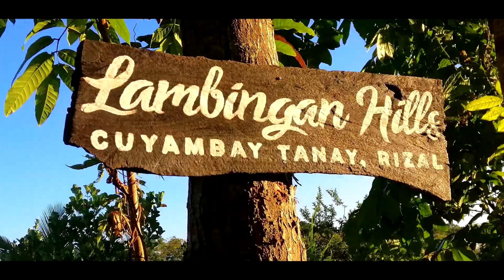Lambingan Hills (First Vlog)